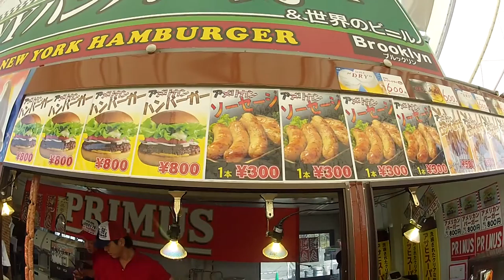浜名湖花博 男気じゃんけん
会社の社員旅行での恒例行事！！